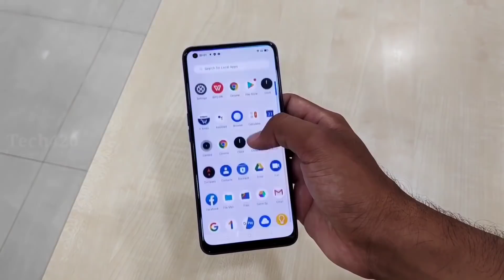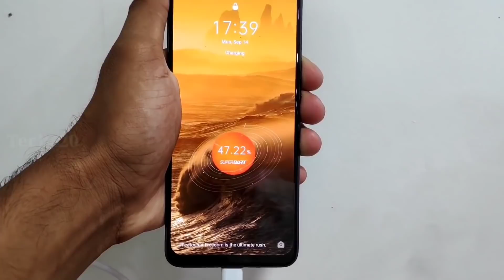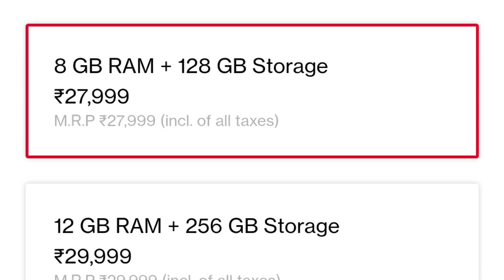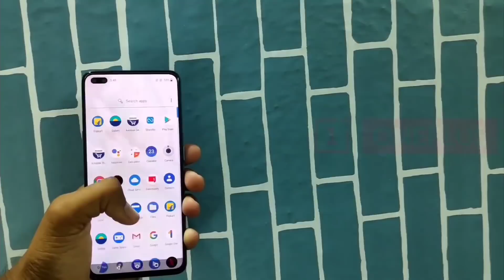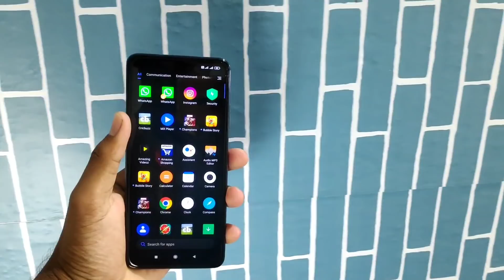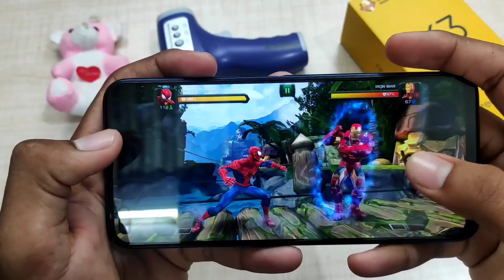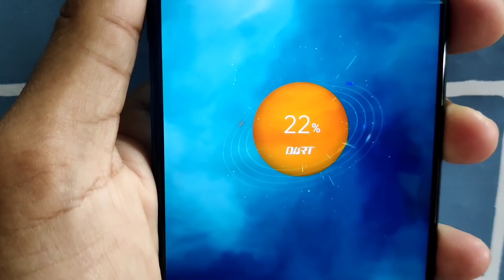Best 5 Gaming Smartphones Under ₹25,000 in Tamil || Snapdragon 855+,765G,750G எல்லாமே இருக்கு⚡⚡⚡